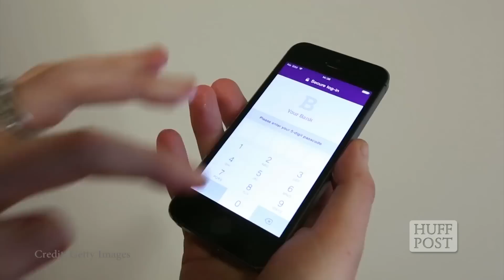What Makes Something Money? | TNTM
Today we know money as coins, bills, and credit cards. But it wasn't always this way.

Over the centuries, money took many bizarre forms--from sea shells to cakes of salt to even giant stone discs, which date back some several hundred years on the island of Yap. HuffPost Science's Jacqueline Howard reports.

HuffPost Science invites you to going the discussion with top scientists covering the latest news in spaceflight, brain/body research, evolution, and the influence of science on culture.